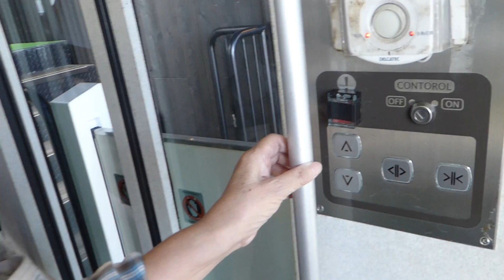2022.9.25（日）天橋立ビューランドからモノレールで下りる時の眺め